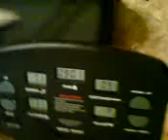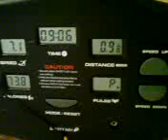TOMY Kenell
TOMY Kenell Зенит прислали друзья как растет Зенит